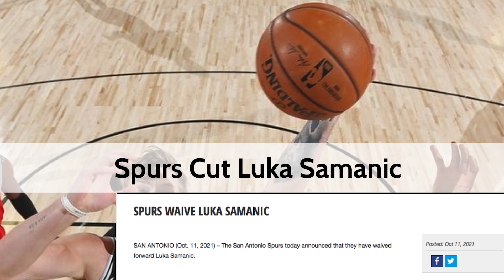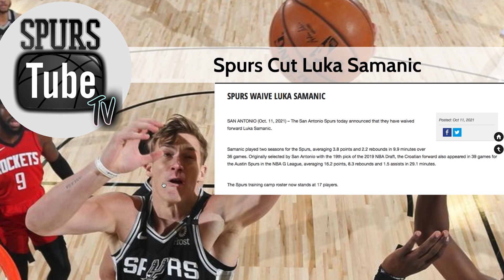Spurs Waive Luka Samanic | SpursTubeTv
The San Antonio Spurs have parted ways with Luka Samanic. Why and what happens next for the Spurs?

SHOP Official San Antonio Spurs Gear

Follow the podcast right HERE!

Follow On Instagram To Stay In The Know